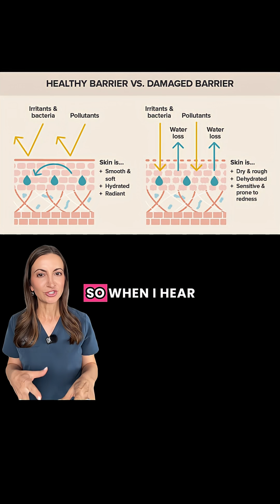Why Your Skin Gets Itchy at Work (Dermatologist Explains)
If your skin starts feeling itchier or more irritated at work, you’re not imagining it. It’s not always just stress.

Office air can be brutal on your skin. Dry, recycled air from heating or A/C pulls moisture out, weakens your barrier, and makes inflammation from acne or rosacea feel even more reactive.

👩‍⚕️ And if you’re in healthcare or wear a mask for long shifts, the mix of friction, humidity, and pressure can trigger even more irritation.

💡 Derm Tip:
Acne itself usually isn’t itchy, so when it is, that’s a clue your barrier’s compromised or there’s overlap with periorificial dermatitis or rosacea.

✅ Keep your routine gentle and barrier-focused:
• Mild, non-stripping cleanser
• Hypochlorous acid spray (soothing + antimicrobial)
• Barrier repair creams like Avene Cicalfate or La Roche-Posay Cicaplast

If itching and redness keep coming back, check in with your dermatologist. There’s often more going on beneath the surface. 🩺

VC @peaceluvpaige on TT